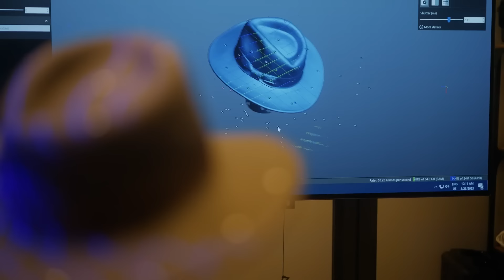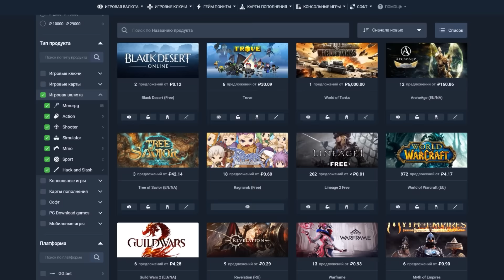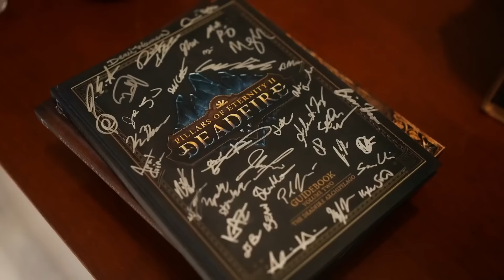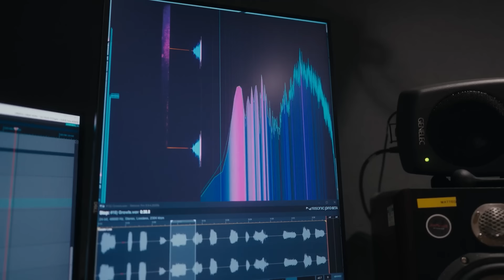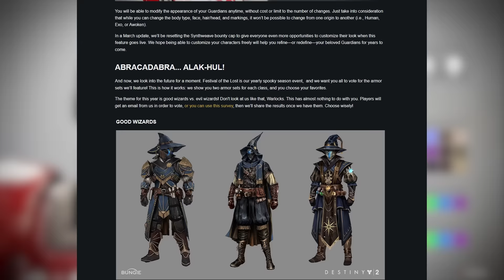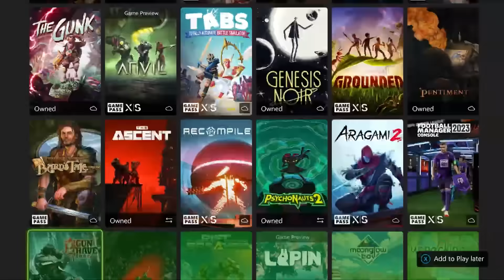Новости игр! Hellblade 2, Ara: History Untold, Indiana Jones and the Great Circle, Avowed, Game Pass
Реклама. Keysforgamers.com, Erid: 3gHkuWvNdqMlp

Компания Capcom выпустила новый тизер-трейлер нового персонажа для Street Fighter 6. Новый персонаж, Эд, ориентирован на боксерский стиль боя и будет доступен игрокам, владеющим пропуском первого года, Deluxe или Ultimate Edition игры. Выход Эда намечен на февраль. Как обычно бывает с новыми персонажами, появляющимися в Street Fighter 6, Capcom, вероятно, выпустит более подробный трейлер по мере приближения к релизу Эда. В следующем трейлере мы, вероятно, увидим, какие комбо и миксапы может выполнять Эд. Помимо того, что Эд будет выпущен в составе обычной игры, он также станет частью режима Street Fighter 6 World Tour. Сама Street Fighter 6, напомним, оказалась невероятно успешной для Capcom: недавно компания сообщила, что игра была продана тиражом более 3 миллионов копий. Таким образом, общее количество продаж франшизы превысило 52 миллиона копий.
Всем привет, это GSTV. Сегодня воскресенье, 21 января 2024 года. У микрофона — Павел Сергазиев, и вы смотрите главные новости игр последних дней.

00:00 Эд в Street Fighter 6
01:04 Indiana Jones and the Great Circle. Детали
03:17 Торговая площадка для геймеров
04:31 Avowed. Подробности
07:12 Hellblade 2. Дата выхода
09:22 Honkai: Star Rail, Destiny 2, Game Pass
11:51 Ara: History Untold. Подробности